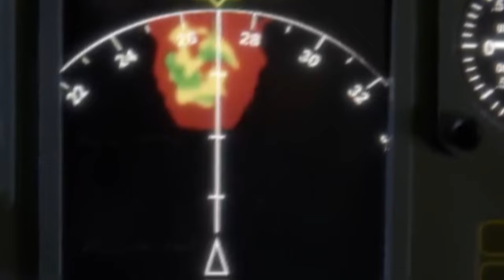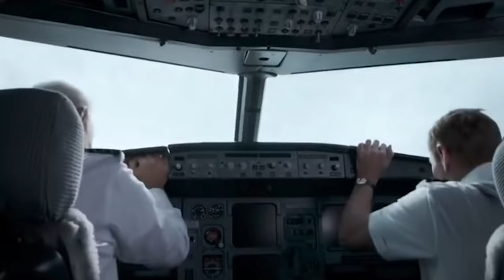Countdown to Catastrophe: Top 5 Most SHOCKING Plane Landings! | SkyHorror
SkyHorror

Imagine a serene night with light traffic, high-tech aircraft, and collision avoidance systems onboard. Yet, in the dark expanse, tragedy struck as two airliners, equipped with the latest safety tech, collided at high speed, revealing the complexities of aviation safety.

What went wrong in this closely monitored airspace? How did collision avoidance technology, designed to prevent such incidents, fail in this shocking event?

Join us to understand the complexities of aviation safety and the profound impact of the Überlingen mid-air collision, a moment frozen in time with 71 lives at stake.

About SkyHorror
🎥 Videos about lose weight, body and muscles
🎨 Written, voiced and produced by SkyHorror